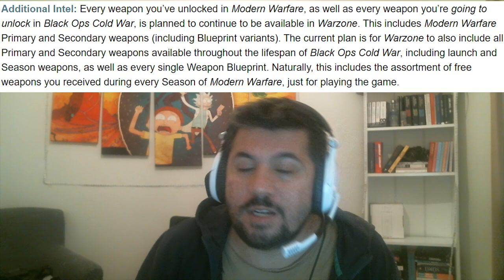Warzone Sezon 7 Olacak Mı? / Yeni Level Sistemi: Prestij - Warzone, Modern Warfare, Cold War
1.29 güncellemesiyle birlikte neler gelebilir?
Warzone yeni sezon olacak mı?
10 Kasımda neler değişyor?
13 Kasımda Cold War çıkınca neler değişecek?

gibi soruları kısmen cevaplamaya çalıştım. Keyifli seyirler :)

Videoda gelin hepsini detaylı inceleyelim.

1. Kedim bilgisayarımı bozduğu için yeni ekran kartı, ram ve monitör almak zorunda kaldım. Yapacağınız en küçük bir destek bile hayatımı kurtaracak derecede beni rahatlatacak :) Bana (yayına) destek olmak için aşağıdaki linki kullanabilirsiniz.

2. Eğer videomu da beğendiyseniz veya verdiğim bilgiler bir şekilde işinize yaradıysa videomu beğenerek kanalımın büyümesine yardımcı olabilirsin ve hemen hemen her gün ürettiğim içeriklerin devam etmesini için abone olarak bildirimleri açabilirsiniz.

3. Katıl butonu ile aramıza katılarak da destek olabilirsin. Hem bu sayede benle oyun oynayabilir, özel simgeler kullanabilir, discordda kendine ait sohbet odası kurabilir, hatta bi duble iskender bile yiyebiliriz birlikte (şayet İzmirdeysen! :D)
Katılmak için: